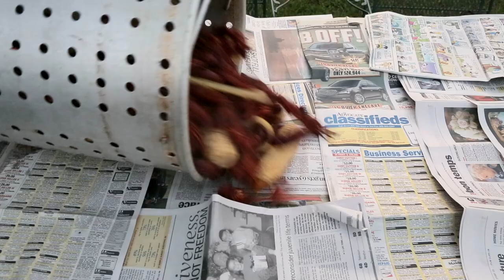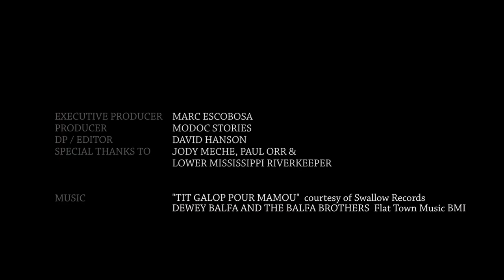Crawfish Boil: A Backyard Feast in the Louisiana Bayou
Deep in the Bayou near Grosse Tete, Louisiana-native Jody Meche has been fishing up crawfish for years. Get yourself some paper towels and come on over for a boil.

Shot & Edited by David Hanson
Music: “Tit Galop Pour Mamou” by Dewey Balfa and the Balfa Brothers, courtesy of Swallow Records

Foodie Originals take you on a journey to connect with the personalities foraging, harvesting, growing, creating and making food.

Download the Mode mobile app for more content like this on our Foodie Channel by going